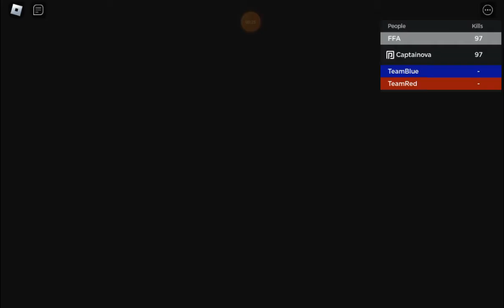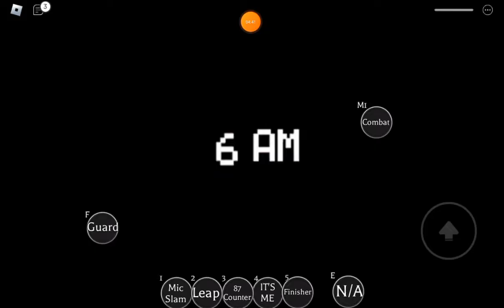marvellous playground springtrap showcase